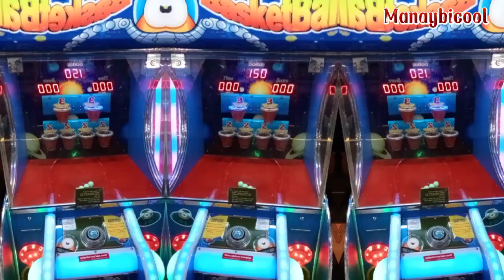Strolling with Ate Irene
Nagpalipas Oras SA AranetaCity after some business transactions...